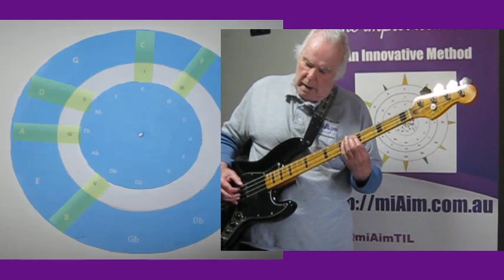Bass PentaTonic Improv Hint S1~E9 C-F-Bdim-Am-Dm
In the final episode of Bass PentaTonic Improv Hint S1 Don explores another 5-note scale that does not contain the 5th or dominant note of the Major Scale.  Checkout this Chord Rotation and see where your improvisations can take you.

We upload a New Video most Saturdays to help you DEVELOP YOUR OWN IDEAS for Musical Improvisation and Composition.

@miAimTIL GOALS and AMBITIONS . . .
GOAL ONE: Improvisation Will Cease To Be An Intangible Phenomenon.
GOAL TWO: We aim to DEVELOP The Art Of Music Improvisation.

miAim - the improvised line: Music Improvisation, An Innovative Method.

© All uploads are the intellectual property of miAim.com.au. You do not have permission to re-use any part of them without the written consent of miAim.com.au directors.